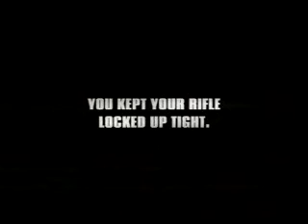Ministry Of Justice Illegal Firearms Message: Six-Year-Old (2001)